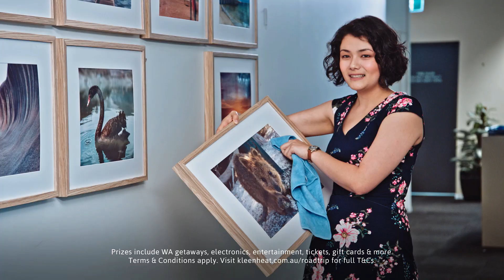Kleenheat Summer Road Trip feat. Emily